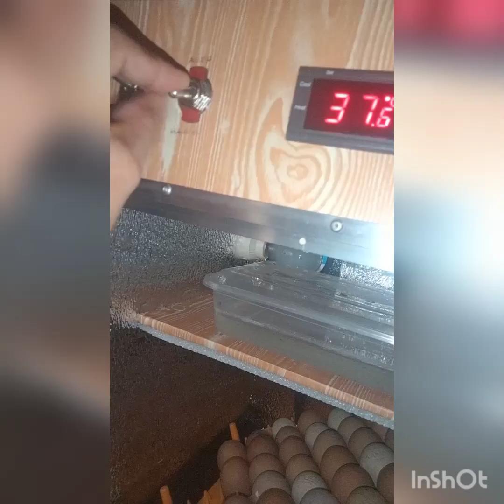Egg incubation. Day 19. Transferring of hatching eggs from setter to hatcher.😊